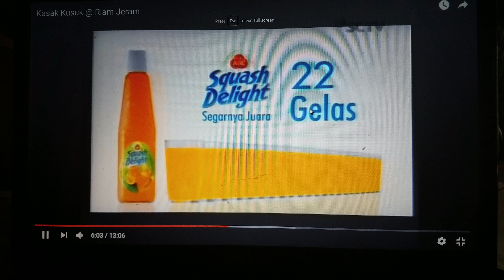obb kasak kusuk 2008